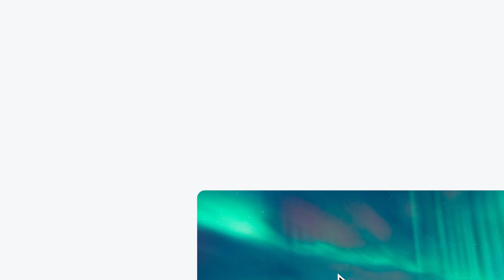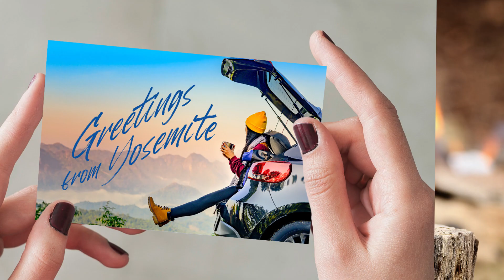Add Text Guided Edit: Stylize your text.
Adding text to photos? Simple. Quickly customize placement, font, colors, patterns, and more with the Add Text Guided Edit. Check it out